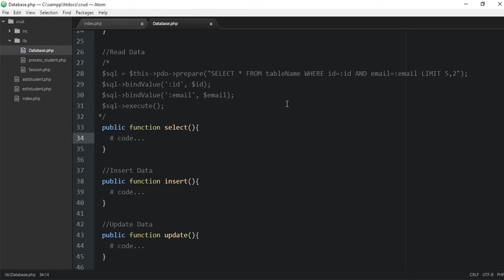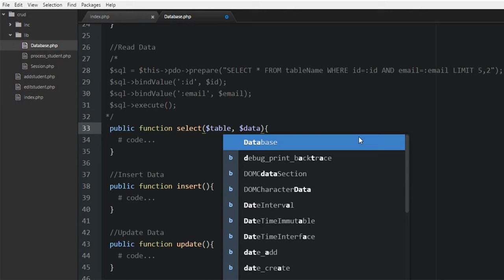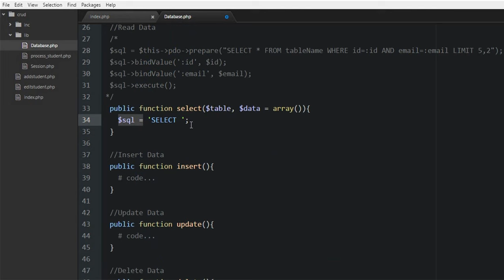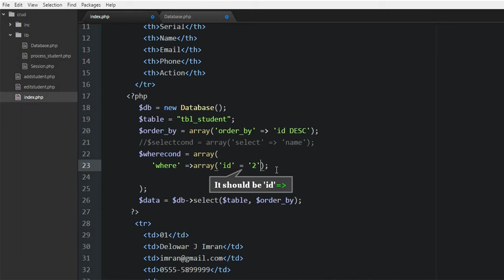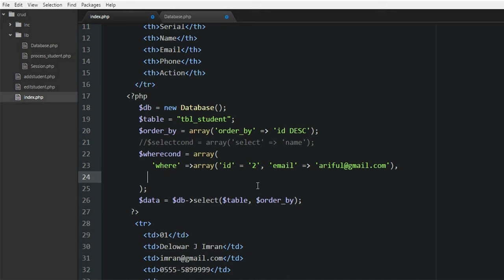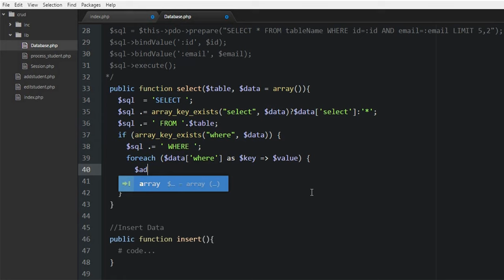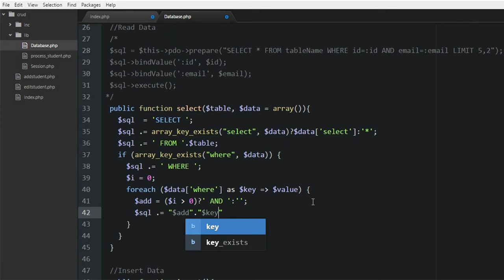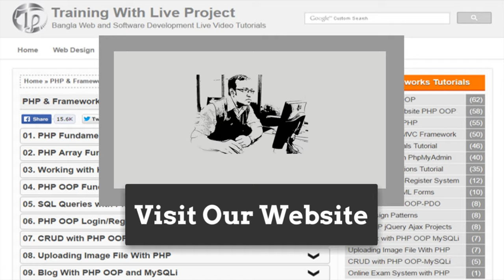PHP OOP & PDO Dynamic CRUD (Lang Bengali): Part-07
Bangla Tutorial (বাংলা টিউটোরিয়াল): Dynamic CRUD with PHP Object Oriented Programming (OOP) And MySQL PDO API
PHP PDO CRUD Tutorial using OOP with Bootstrap. I make tutorials in Bengali Language only for my Country Students who live in Bangladesh. Please don't blame me for my Language if you are a foreigner. Thanks for your understanding. But If you you know the php fundamentals then you can follow my tutorial code because it is a project based live tutorial series.